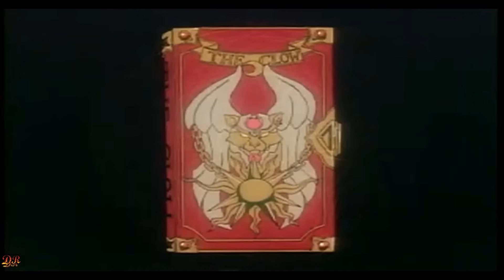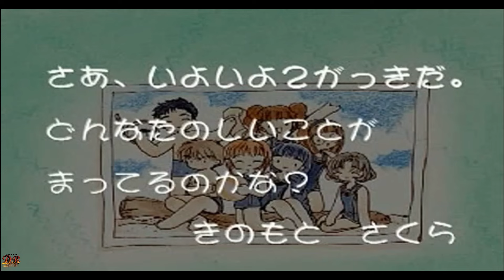Card Captor Sakura Cinematic